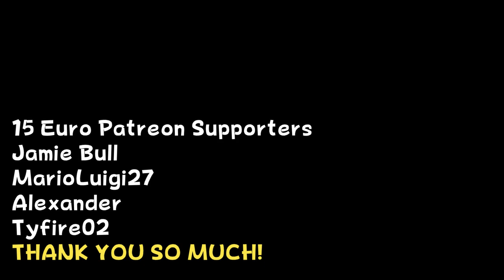Memories & Mwamba - Xenoblade Chronicles 3 (Blind Playthrough) - Part 53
My First playthrough of Xenoblade Chronicles 3